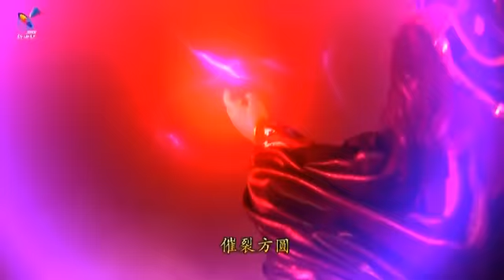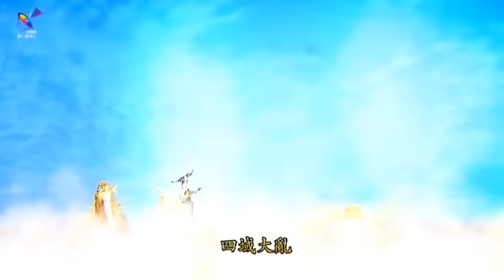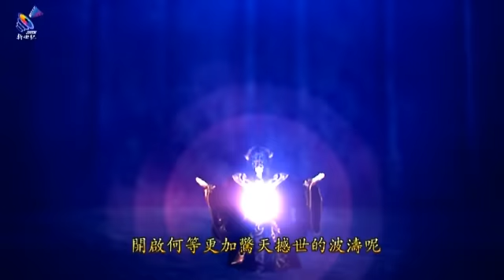域界征鋒謝幕敬請期待宇宙傳說之域界奇兵